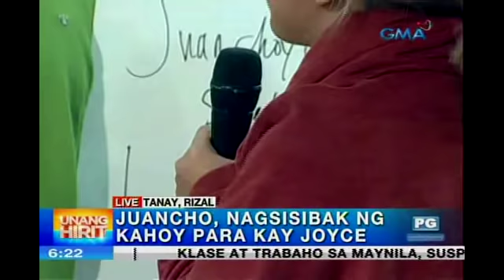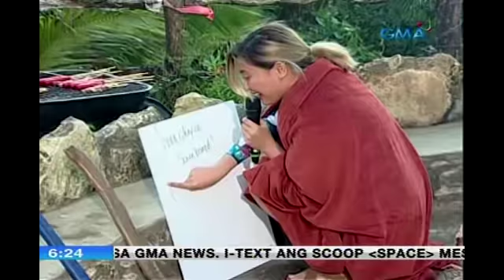Unang Hirit: 'Instagrammable' pasyalan sa Tanay, Rizal, binisita ng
Aired: (January 7, 2019): Pinuntahan ng Juanchoyce ang isang pasyalan sa Tanay, Rizal na kung saan maraming makikitang 'Instagrammable' view! Pero ano pa kaya ang ibang activities na puwedeng gawin dito?

Watch 'Unang Hirit' weekdays on GMA with Arnold Clavio, Suzi Abrera, Lyn Pascual, Ivan Mayrina, Rhea Santos, Lhar Santiago, Love Anover, Arn Arn, Susan Enriquez, Connie Sison, Luane Dy, Nathaniel Cruz, Mang Tani, Juancho Trivino, and Boobay.